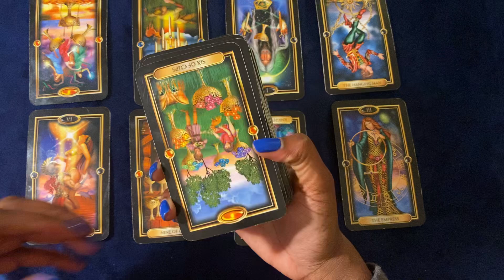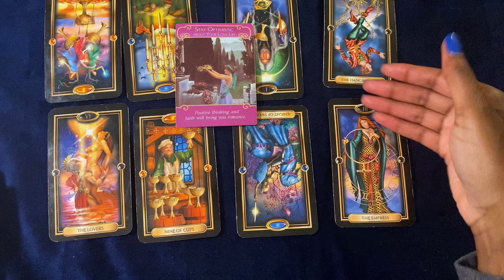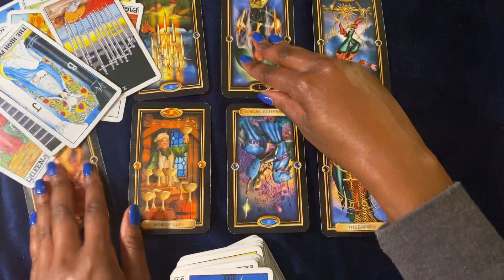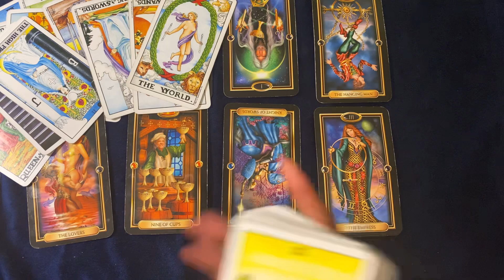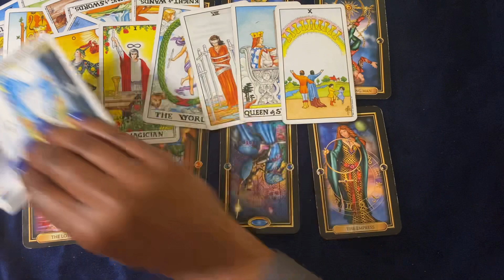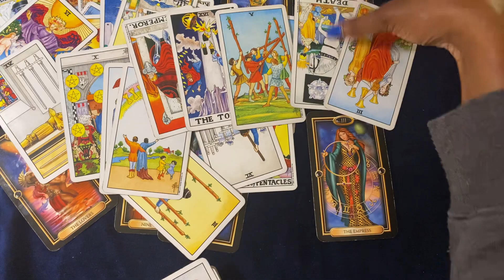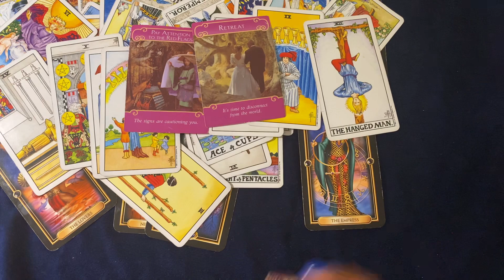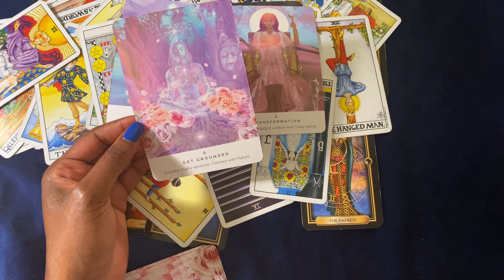🦋💙 DIVINE FEMININE 👑 TAKE THE LEAP 💝RELEASE AND HEAL THE PAST, YOU ARE HOLDING YOURSELF BACK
DF’s what lights you up? You are going through a transformation that is scaring the sh*t out of you get grounded !! your feminine energy is amazing your masculine not so much